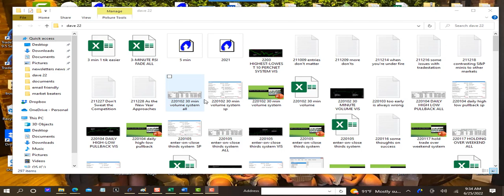The Cleaning Ladys Give Me Back Saturday Night